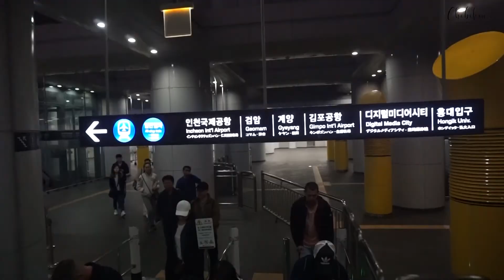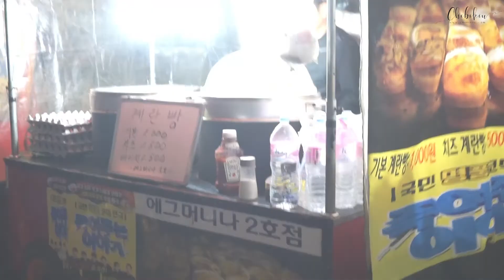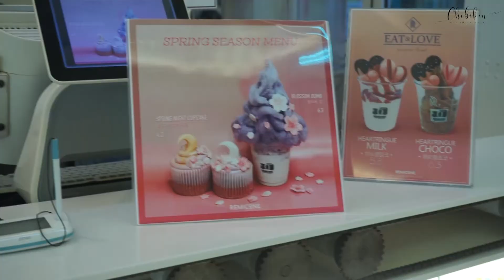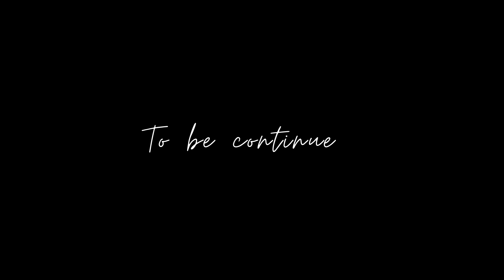Seoul Travel Vlog Pt.1 | Myeongdong, Lotte World Tower, Starfield Library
The first part of my Seoul Travel Vlog:
- Day 1: Myeongdong, Seokchon Lake, Lotte World Tower
- Day 2: Garosu-gil, Line Store, Starfield Library